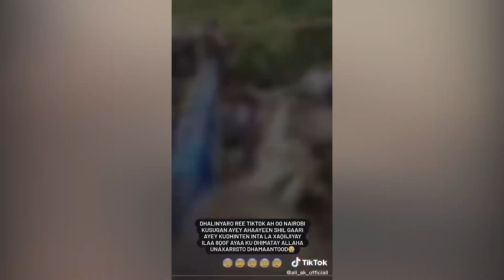Geeri Naxdin Leh : Munish Mariin & Dhalinyaro kale oo ku dhintay Shil baabuur Duleedka Nairobi.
KALA SOCO RAAD PRODUCTION, WARAR, BARNAAMIJYO, VLOG, MUSIC, MADADAALO & WAXYAABO KALE.